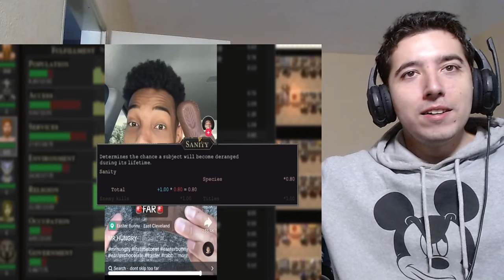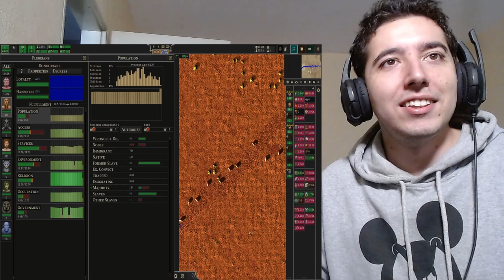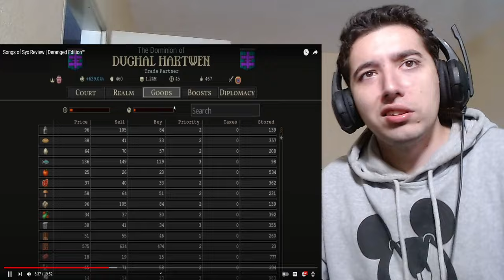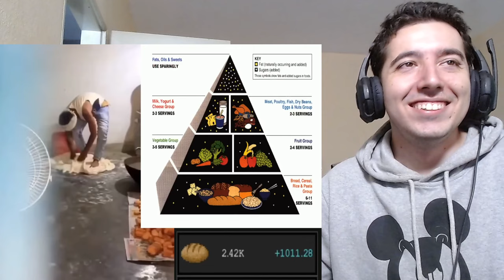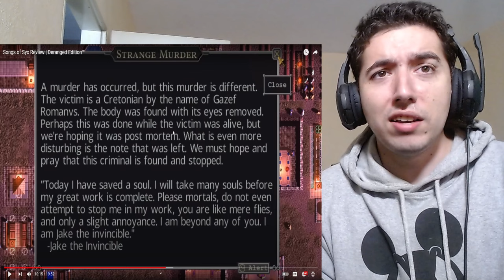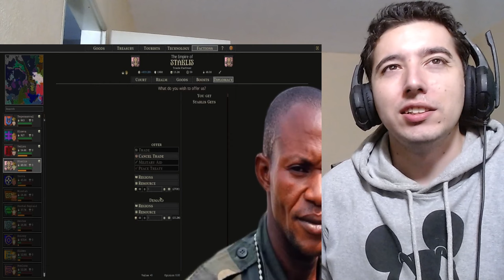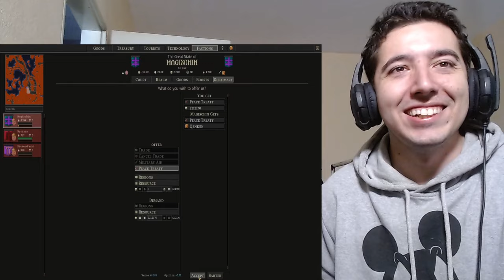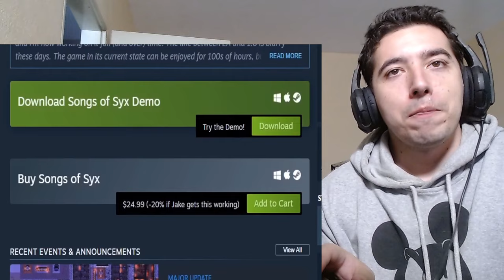Songs of Syx Review | Deranged Edition™ Reaction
Hello everybody we are back with a new Sseth reaction today we are checking out Songs of Syx lets go !

About me.